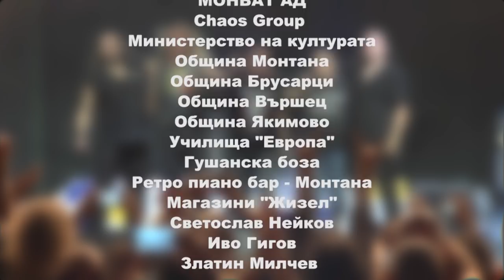JOHNNY GIOELI and ERIDAN - LIVE IN MONTANA, OFFICIAL FULL CONCERT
Festival "Art is..."  2017
It was a great night!